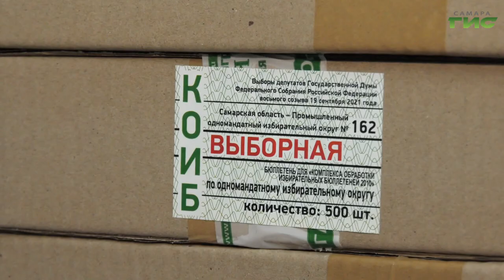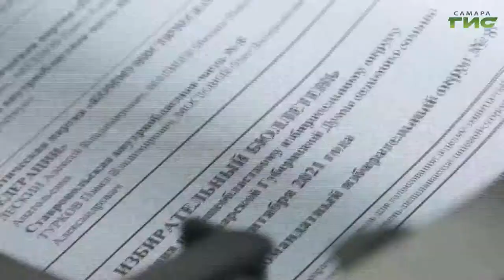Избирательная комиссия Самарской области получила основной тираж бюллетеней для голосования